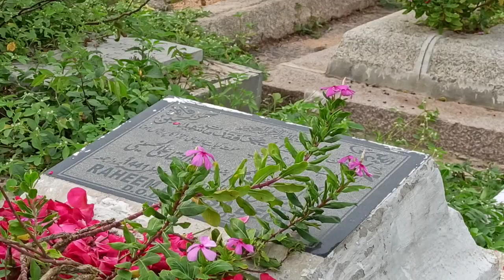4 safar Pehlu bhi Shikasta Hai | Abbas Mirza | Diara e Mir Momin